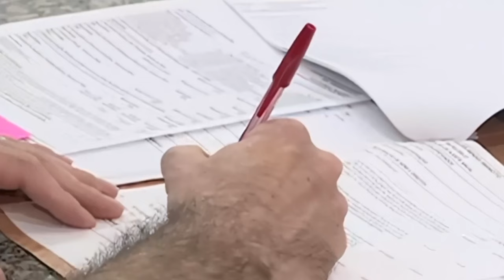Partilha de bens adquiridos antes da lei da união estável exige prova do esforço comum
A Terceira Turma do Superior Tribunal de Justiça (STJ) decidiu, por unanimidade, que é possível a partilha do patrimônio acumulado antes do período de convivência em união estável, desde que seja provado o esforço comum para a sua aquisição.